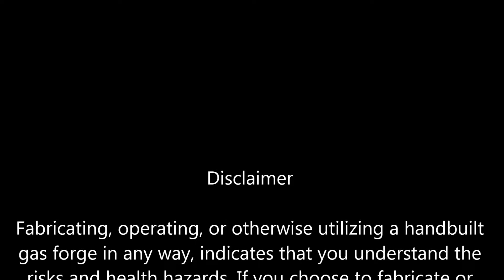DIY Gas Forge: How to Build a Forge from Out of Brick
On this DIY gas forge video, we use a single fire brick as our forge body. When it comes to how to build a forge, this is as simple as it gets. Using nothing but a Philips and flat tip, we show you how to hollow out the brick. We also show you how to use a basic torch as a quick burner.

Tools You Will Need:
-Flat Tip Screwdriver
-Philips Tip Screwdriver
-Safety Equipment
3M Safety Glasses
3M Ear Muffs
3M Face Shield
3M Respirator (for protecting your lungs)

Parts List:
-Qty 1 of 8 ¾” x 2 ¼” x 4 ½” soft firebrick
-Benzomatic T4000 Torch
-Flexible Hose Connector
-20 lb. Propane Tank

I have a free step by step downloadable pdf that accompanies this video

. You may also like my video on making a coffee can forge Thanks for stopping by... have a great day!